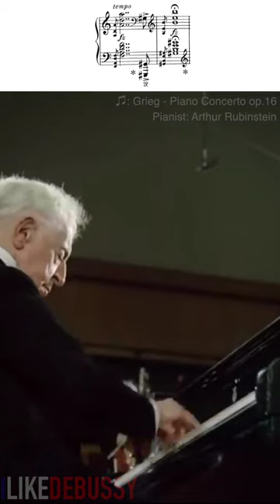The most iconic piano introduction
Piece: Piano concerto in A minor op.16
Composer: Edvard Greig
Pianist: Arthur Rubinstein